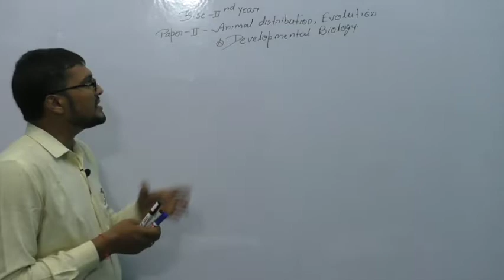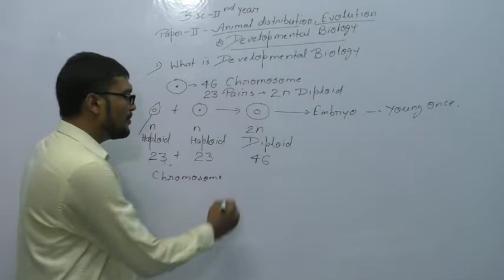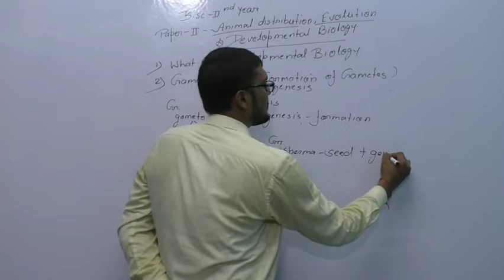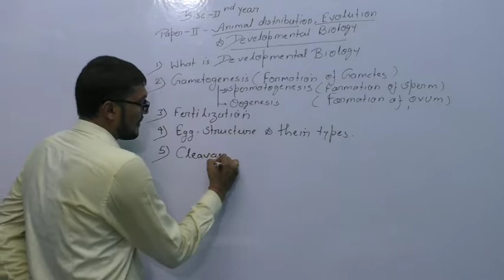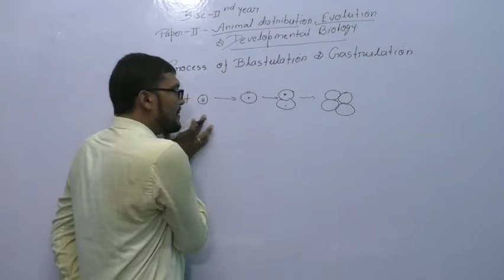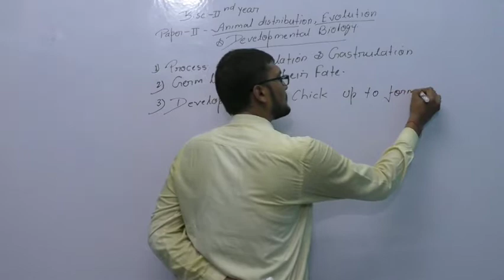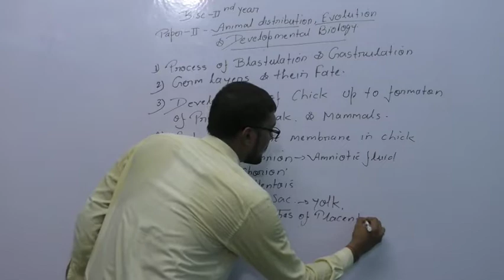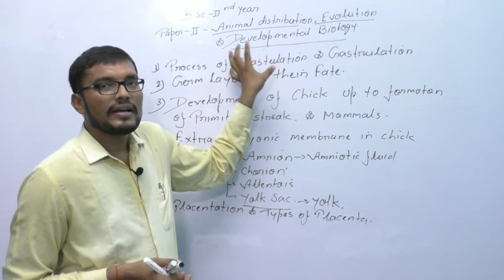BSc. Developmentalbiology. Syllabus. Developmental biology syllabus in detail ||Lecture-2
In this lecture I have discussed only the syllabus of developmental biology of BSC Second Year Paper Second Animal Distribution Evolution and Developmental Biology paper.